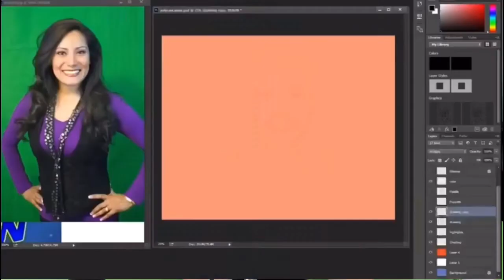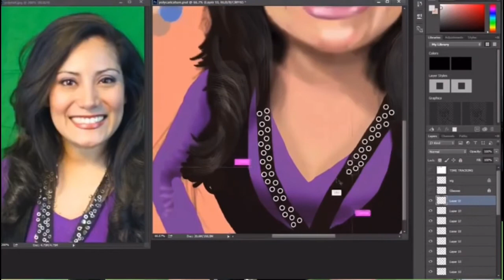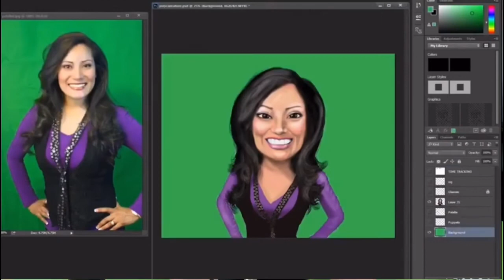Caricature of Yoly Pacheco by Steve Axtell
Caricature of Yoly Pacheco  by the amazing Steve Axtell!

see the full process of the caricature
It's 5 hours of work compressed to 6 min.